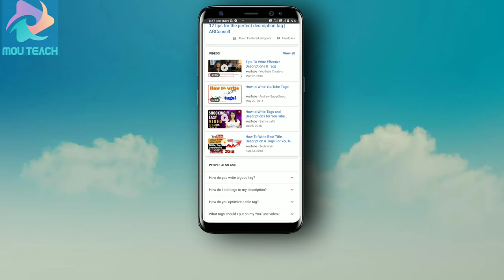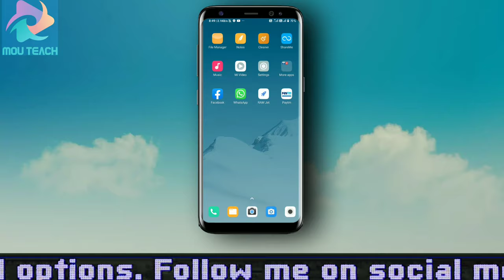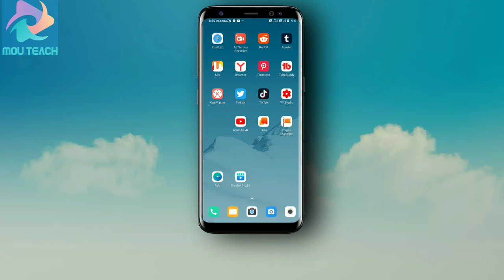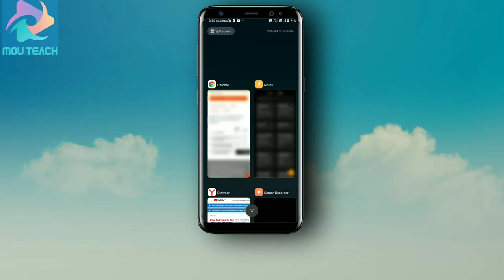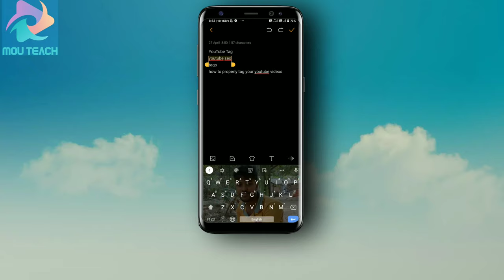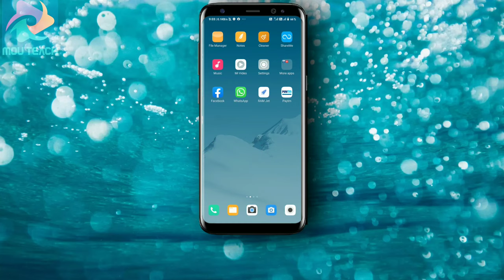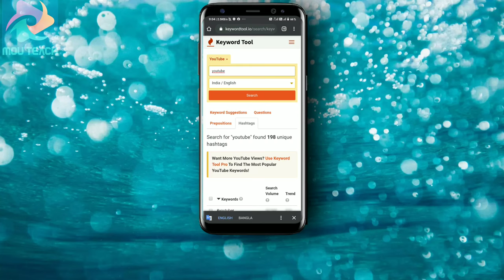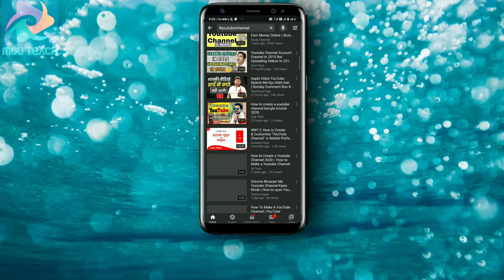How to write the tags properly for YouTube videos | best title and tags for youtube videos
In this video I have told you how to tag videos on YouTube.Here's how your tags will rank your videos.Here's how to put your video on Google and YouTube.I have said a lot about how to write a hashtag. I hope you will find it helpful.Here's how to rank your videos from hashtags.

1)how to add tags to youtube video after upload
2)youtube tags google
3)youtube tags sample
4)How to write the tags properly for YouTube videos
5)The Ultimate Guide To Writing Perfect YouTube Tags
6)youtube seo
7)youtube tags to get views
8)tags
8)how to properly tag your youtube videos
9)how to tag youtube videos
10)best tags for youtube videos 2020
11)best tags for youtube videos app
12)best tags for youtube videos copy and paste
13)find best tags for youtube videos
14)best title and tags for youtube videos
15)best tags for youtube videos 2019
16)How to write best titel
17)tag for YouTube video